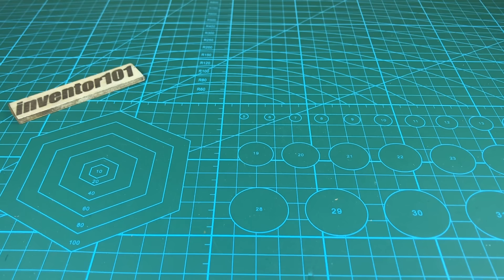3 SIMPLE INVENTIONS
In this video, I will show how to make this 3 simple inventions or awesome life hacks which are very easy to build with things you can find at your house.

They are:
1. Door alarm
2. Usb hot glue gun
3. Glue gun stand

Music Credit🔻

Lensko

Inventor 101